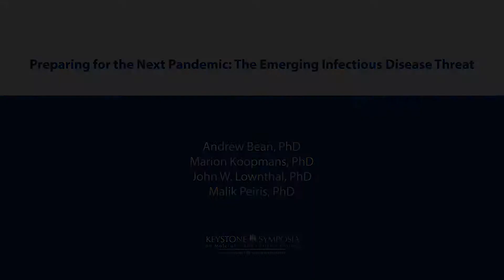Preview: VKS ePanel on Emerging Infectious Diseases, Marion Koopmans, PhD, pt. 1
Excerpt from the live broadcast.

Event Hashtag

Emerging infectious diseases are relatively little understood. Their periodic, unpredictable outbreaks can quickly transform into global pandemics, as was the case with SARS and avian influenza. They tend to be zoonotic (deriving from an animal source), infect thousands of people at a time, engender significant fear and panic, and have high mortality rates, which is frequently because the public infrastructure to diagnose, prevent and treat them is lacking. Newer examples of these diseases include MERS and Ebola, both of which are RNA viruses with the ability to mutate from one outbreak to the next, making them that much deadlier.

This thought-provoking ePanel broadcast will discuss a range of questions and challenges surrounding emerging infectious diseases, including:

1. How do emerging infectious diseases differ from regular infectious diseases?

2. What drives the emergence of these diseases?

3. What are optimal ways to respond to emerging infectious disease outbreaks and is a new paradigm needed?

4. How have societal changes such as international travel, livestock practices and social media changed the nature of pandemics, such as by amplifying disease transmission and sowing panic?

5. Which newly emerging infectious diseases represent the greatest coming threats?

6. How can we provide incentives for vaccinating animal carriers, some of whom don’t fall sick from the virus they are carrying?

7. What is the role of big pharma in responding to these threats and who will fund the development of vaccines and other therapeutics?

Following the panel discussion broadcast, audience members watching the live event will be able to participate in a live Q&A with the panelists. Questions can be submitted during the broadcast via Twitter or the chat room, or in advance when registering for the event.

This ePanel was filmed during the Keystone Symposia conference on “Framing the Response to Emerging Virus Infections” at the Lee Shau Kee Lecture Centre of The University of Hong Kong, October 14-18, 2018, and was made possible with funding from both The University of Hong Kong and the Croucher Foundation.